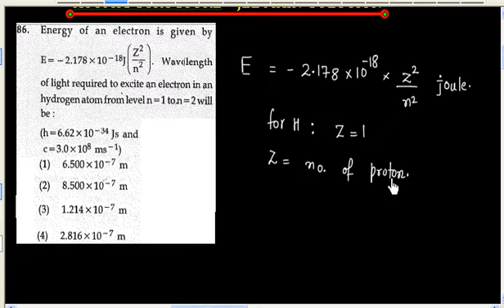Atomic Structure # JEE Main Solution # Excitation of Electron